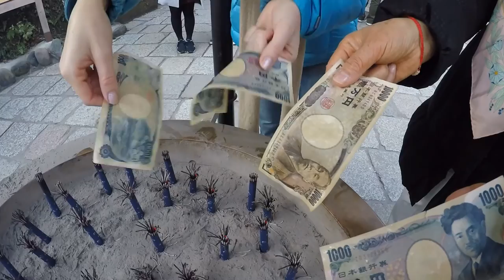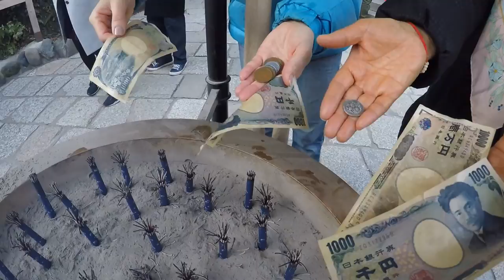Money Shrine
Eichii and Akemi take Ashley to Zeniarai Benten, a super cool shrine where you wash your money!  Both locals and tourists come to the shrine to wash their coins in it's spring, in hopes that their money will multiply throughout the year.